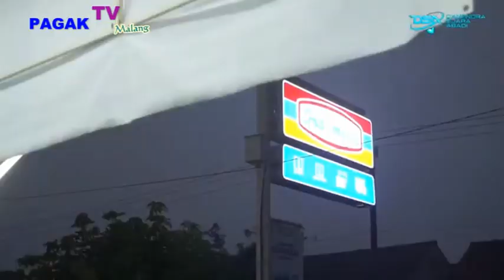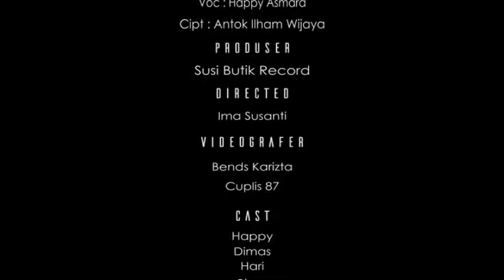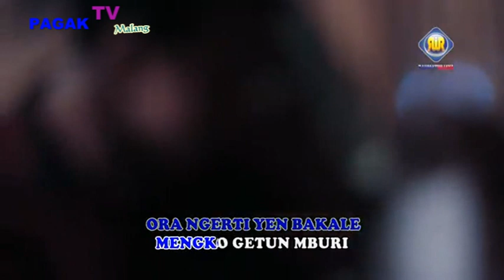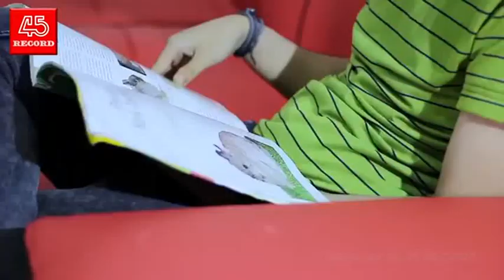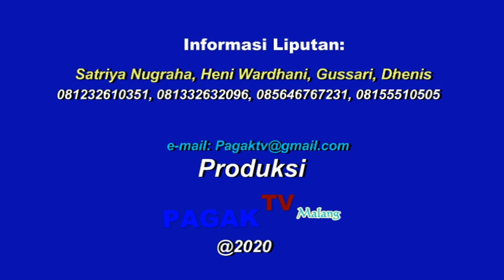* PAGAK TV MALANG * DUNIA ENTERTAINMENT "MUSIC KITA " LAGU CIPTAAN MAS ANTOK ILHAM WIJAYA EPISODE 2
PAGAK TV MALANG ( PANCEN APIK GAK ATHEK KOMENT )
BAGI YANG INGIN TAMPIL DI ACARA MUSIC KITA BISA MENGHUBUNGI :
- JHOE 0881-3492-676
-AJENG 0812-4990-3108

THANKS TO :
- Bang Antok Ilham Wijaya selaku pencipta lagu
- Happy Asmara
- Vita Alvia Feat Nanda Feraso
- Elda Veronica
- Mahessa
- DSA RECORD
- DD STAR RECORD
- SBR-PRO
- RAHMAT WIJAYA RECORD
- 45 RECORD
- RANNA MUSIC

Spesial Perfomance :
The Crystal Angel ( TCA ) Dance K-Pop Asal Kota Malang

HOST :
JHOE
AJENG